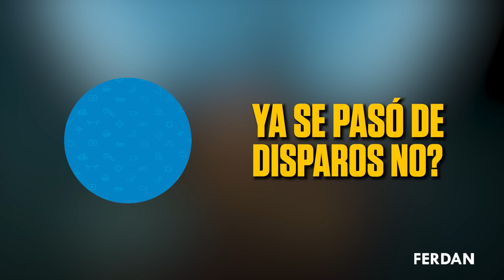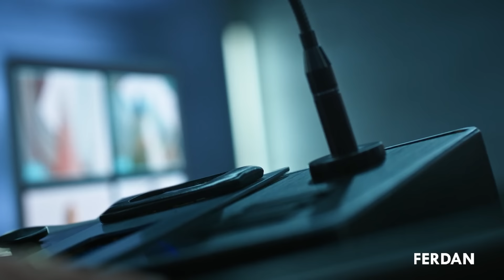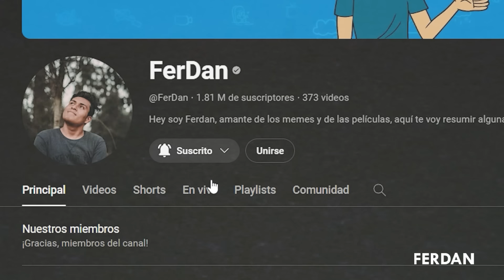CHUCKY TEMPORADA 3 - CAPÍTULO 6: CHUCKY SE DESVIVIÓ AL POLO NORTE!!!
¡Hola manos!
Manccini, no dejas de sorprenderme, te lo digo en serio, y es que tienes unas ideas tan pero tan bizarras que ya hasta creo que simplemente estas haciendo esta serie por que si, quizás algún nieto o hijo de algún amigo querido te esta dando las ideas para la serie, seria bastante creíble la verdad.
Atte. Kubo

Porque para Ferdan esta serie es una total obra maestra xD